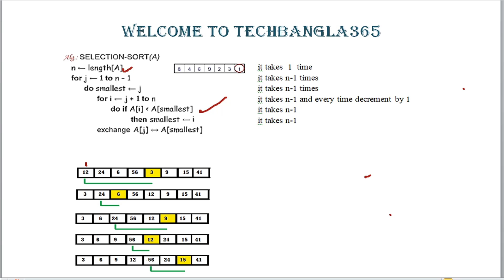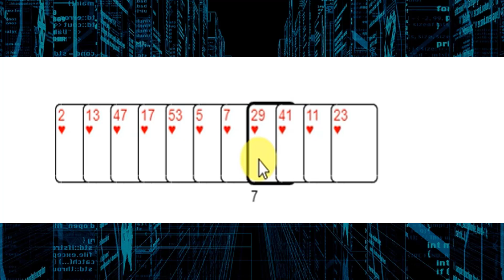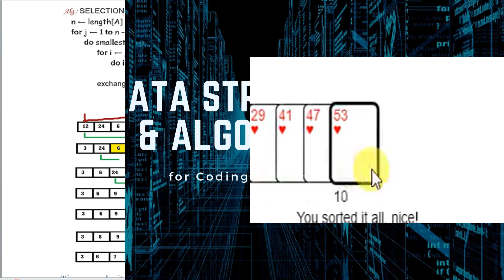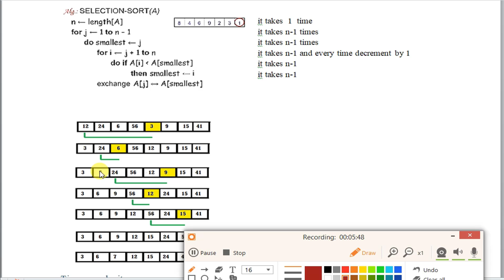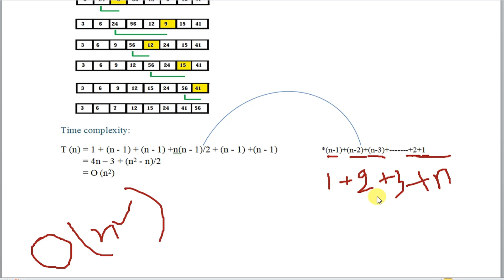Data Structures and Algorithms - Selection sort Algorithm and Complexity || HSTU *TechBangla365*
Title: Selection sort Algorithm and Complexity

Data Structures and Algorithms are two important courses in Computer Science and IT. It is essential to learn for a programmer and it is very important to learn. In our video series we try our best to understand all of you. See all the video one after another. It helps you to learn Data Structures and Algorithms.